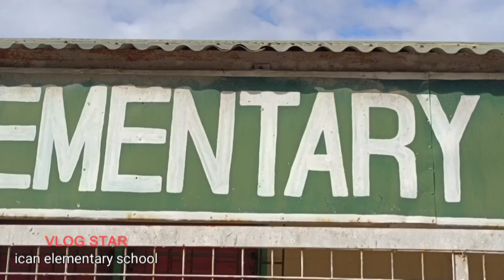part 1 BSP & GSP BACKYARD CAMPING. ican elementary school